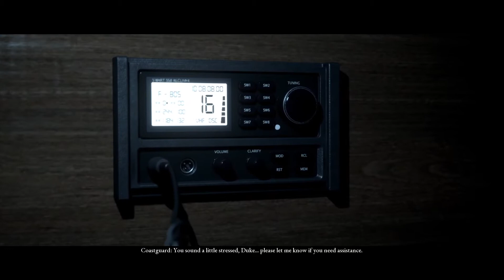THE DARK PICTURES (MAN OF MEDAN) Walkthrough Gameplay Part 3 - Bad Guy Coming (FULL GAME HD 1080p)